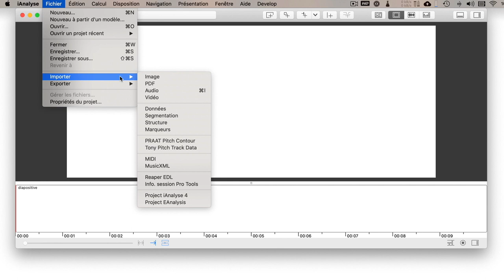iAnalyse 5 Importez un fichier audio